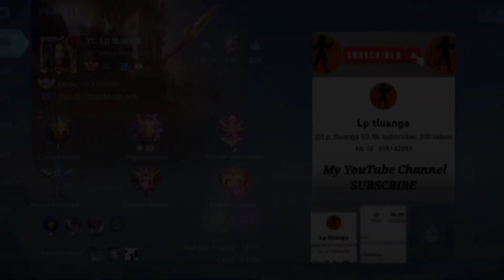TOP GLOBAL DYRROTH | FREESTYLE | MONTAGE | TRICK | DAMAGE HACK - MLBB